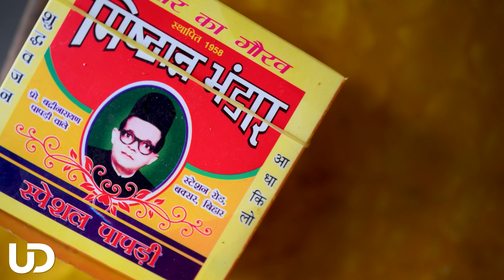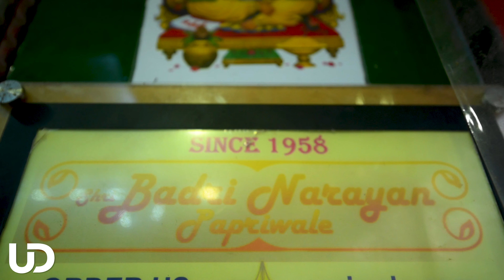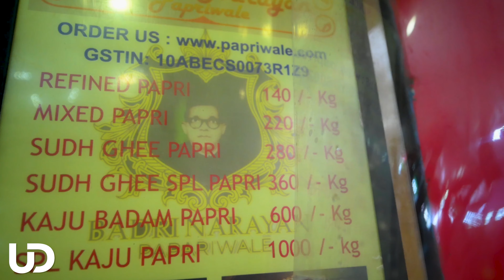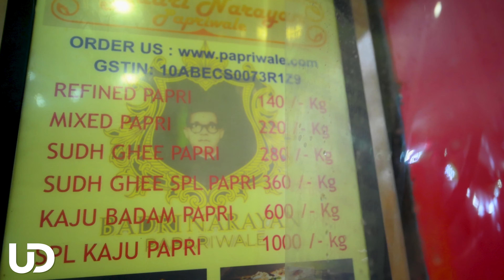Buxar Special Papri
Sharing sweets during special occassion is the part of Indian Custom. Lets dig out to the story of 'Buxar ki Papri' and add this sweet in the list of exchange box. We are sure, you won't miss tasting it once in life.